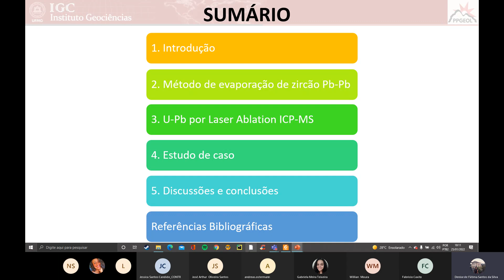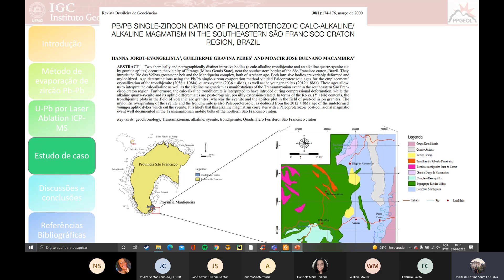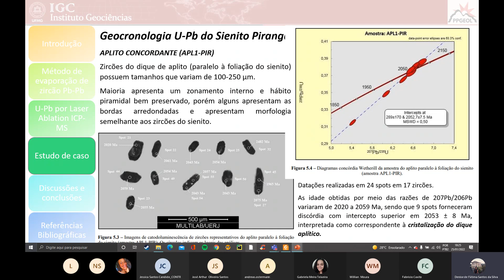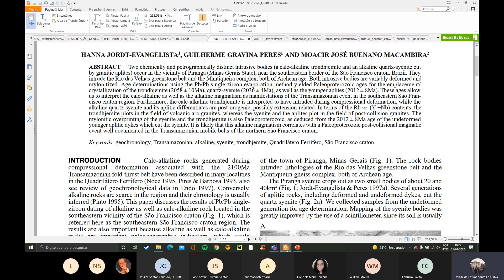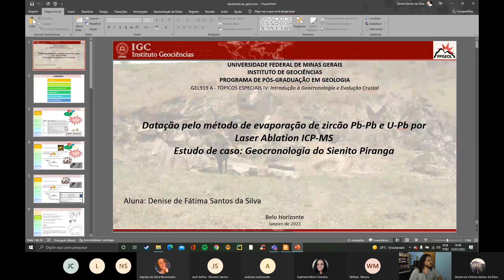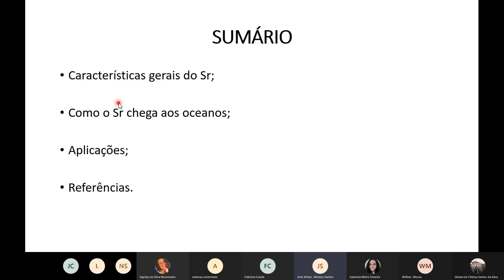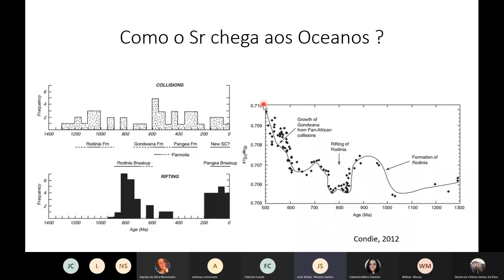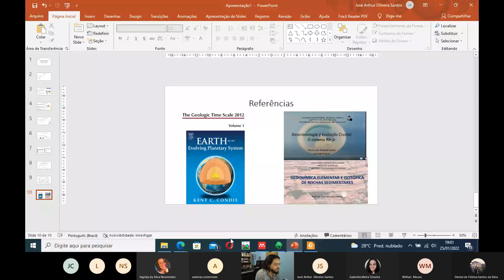Seminários Geocronologia UFMG 25/01/2022 - Evaporação Pb-Pb e curvas isotópicas de Sr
Seminários da disciplina Geocronologia e Evolução Crustal, pós-graduação em Geologia, UFMG, 25/01/2022 - Evaporação Pb-Pb e curvas isotópicas de Sr